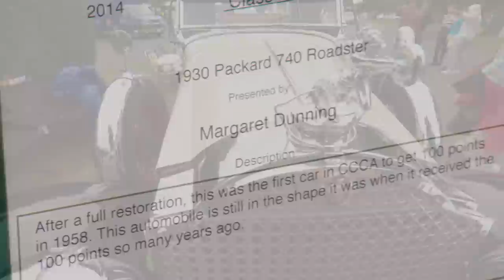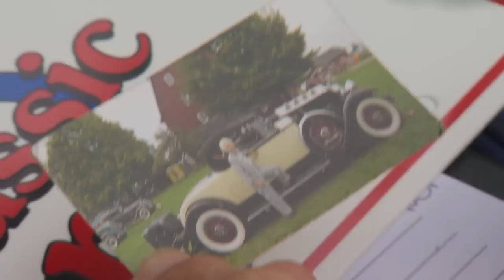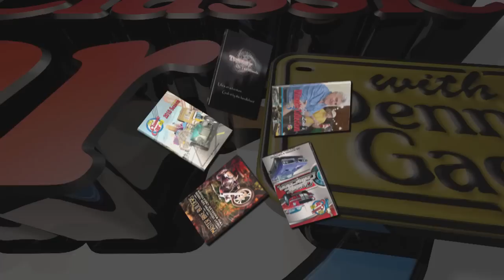Ab Jenkins "Mormon Meteor" Duesenberg Special | Bonneville Land Speed Race Car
Dennis heads to Lexington, Kentucky for the Keeneland Concours d'Elegance.

0:00 - Keeneland Concours d"Elegance
3:03 - Ab Jenkins "Mormon Meteor" Duesenberg Special
5:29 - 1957 Cadillac Eldorado Brougham
7:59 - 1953 Nash-Healey LeMans Coupe
10:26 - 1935 Morgan Three Wheeler
12:40 - Margaret Dunning's 1930 Packard 740 Roadster

S19E17